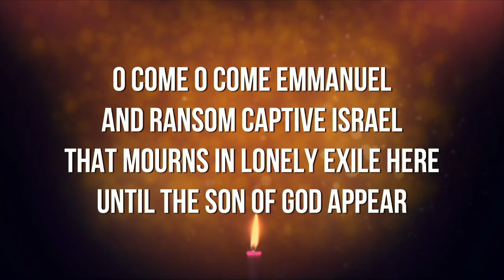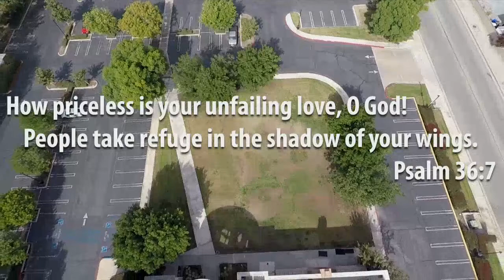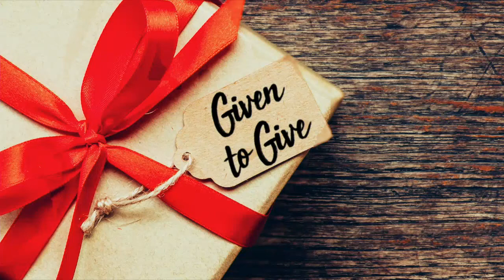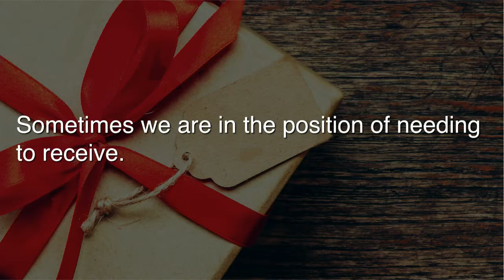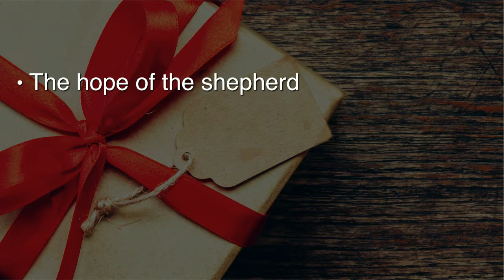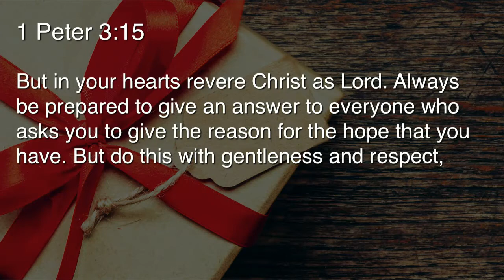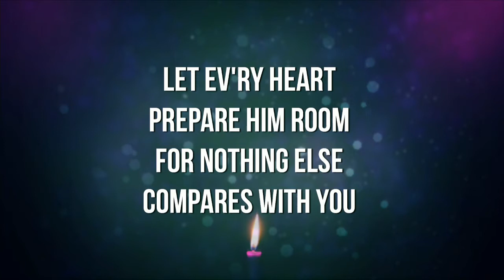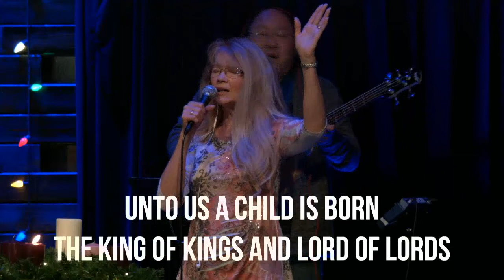CBC Live - Given To Give - Week 1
CBC - Given To Give - Give Hope - Pastor Scott Higa